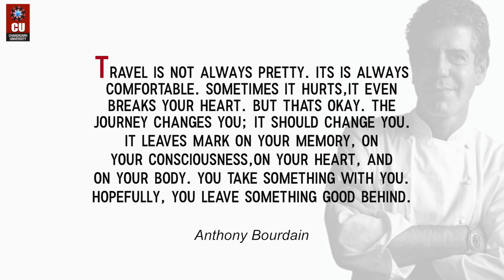World Tourism Day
It's time to explore the world's beauty & vastness. It's time to soak yourself in the aroma of different cultures. It's time to indulge yourself in Serenity & Diversity. Because its World Tourism Day.